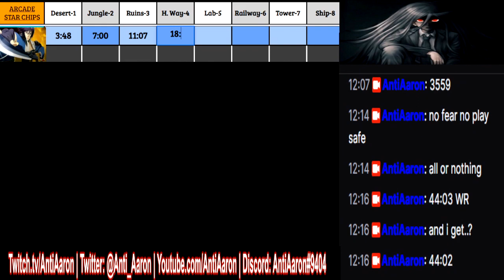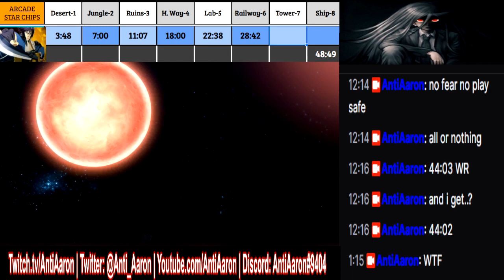[46:10 Star Chip Arcade Sayuri] Hard Corps: Uprising